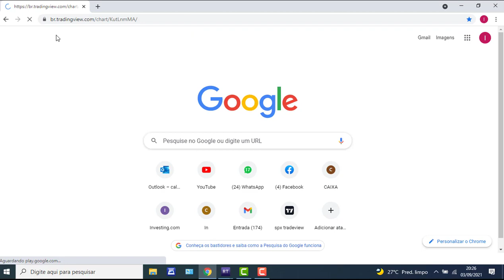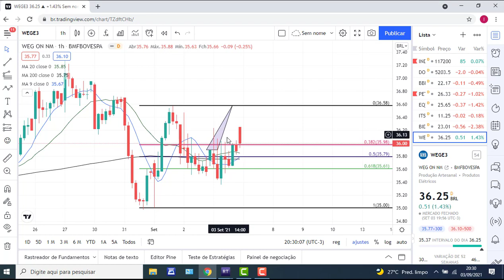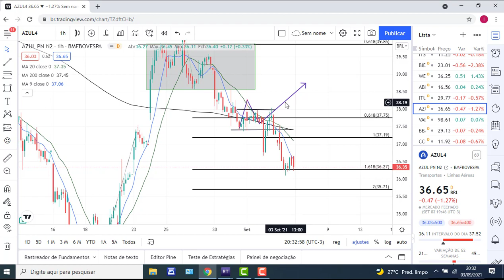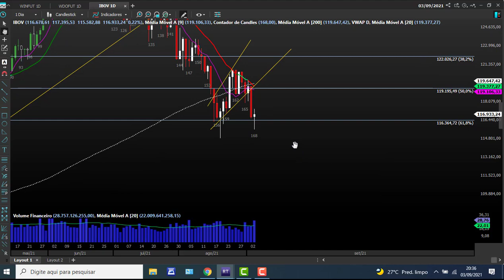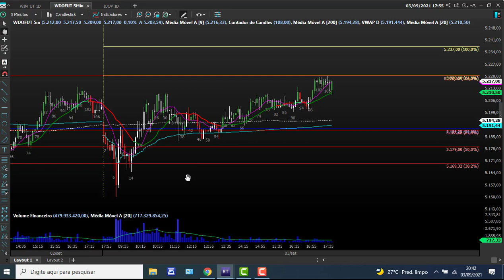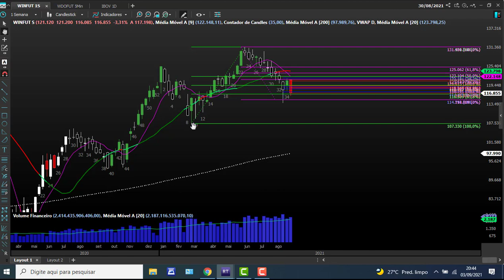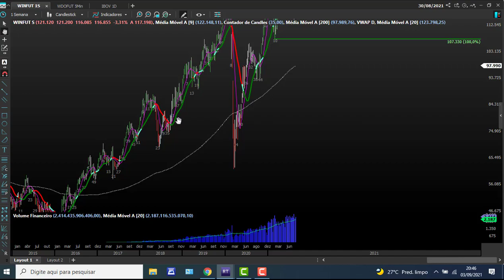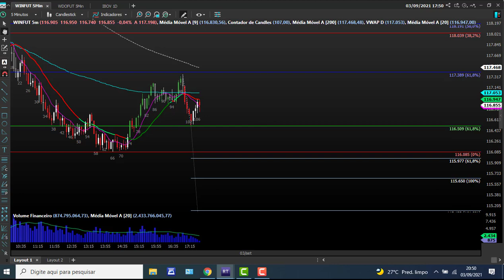Analise Técnica para o mercado financeiro dia 06/09/2021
DAY TRADE
SWING TRADE

Índice
Dólar
Spx
IBOV
Ações